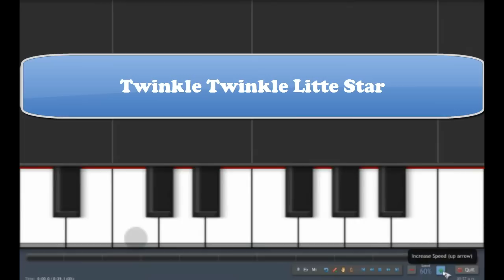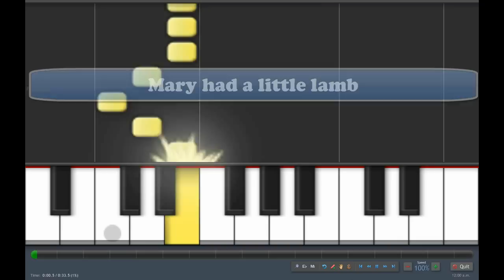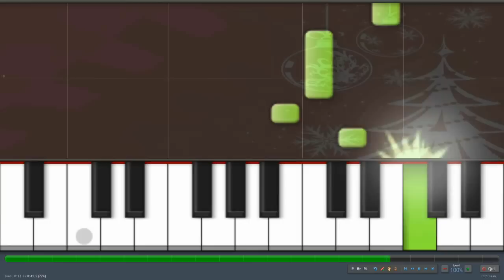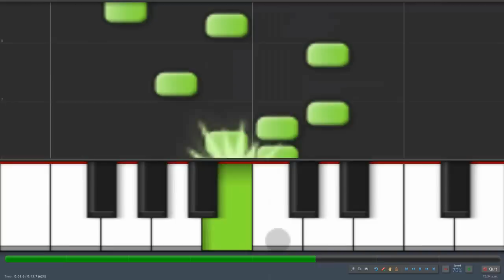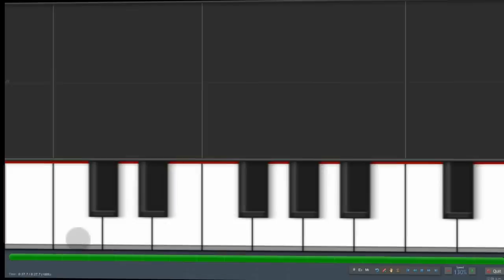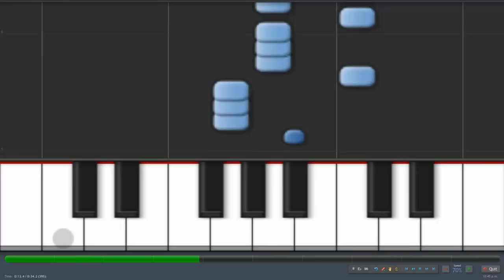10 Very Easy Songs to Play on the Piano (Synthesia)